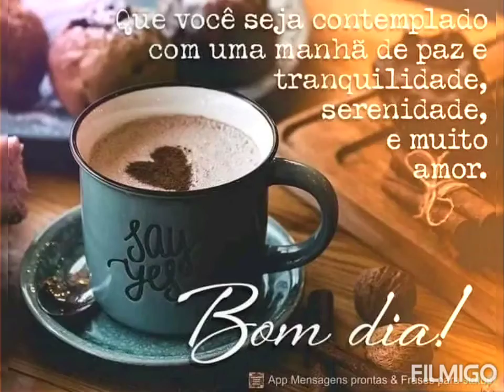我買醫療用酒精599元再使用漏斗來倒入小瓶子內，我用酒精噴霧瓶來噴灑在我自家100坪廟堂來消毒並做好防疫🙏🏻我們全家人都吃全素住在自家廟堂和我家飼養的2隻可愛廟犬&5隻可愛廟貓🙏🏻祈禱人畜都平安健康！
🙏🏻5/13🙏🏻我騎機車去超市大賣場買239元明星花露水，😇我把明星花露水加水再倒進大桶噴霧瓶內來噴灑在廟門口外面來袪除臭味，😇昨晚20：30分垃圾車來了，😇昨晚我拿雨傘☔又用椅子推了2大袋很重的黑色垃圾袋去倒垃圾車，😇NON.NO買大桶醫療用酒精599元再使用漏斗來倒入小瓶子內，😇NON.NO用酒精噴霧瓶來噴灑在我自家100坪廟堂🙏🏻來消毒殺菌並做好防疫居家環境要清潔消毒，🙏🏻我們全家5人都吃全素🙏🏻住在自家100坪廟堂🙏🏻和我家飼養的🐶2隻可愛廟犬🐕&🐈5隻可愛廟貓🐱😻，🙏🏻祈禱😇人畜🐕🐈🐱🐶都平安健康吉祥！🙏🏻阿彌陀佛！🙏🏻

🙏🏻5/13（五）農曆四月十三
🙏🏻具香月功德日 善行與惡行乘一萬倍

🙏🏻請吃素🥗、護生、持咒、念佛📿、點燈🪔、施食、施藥、